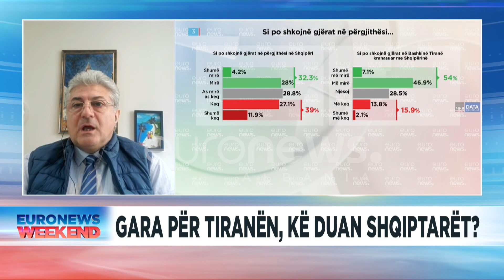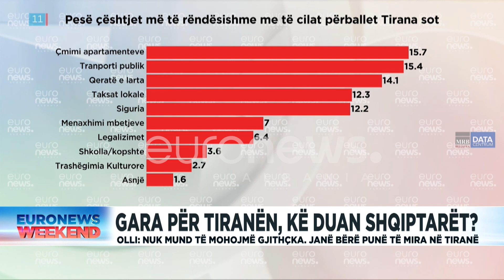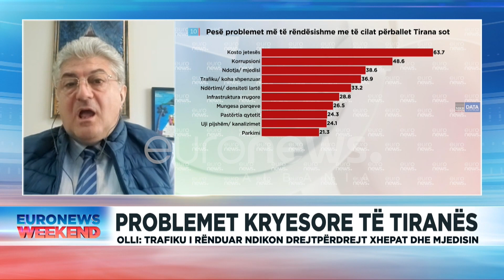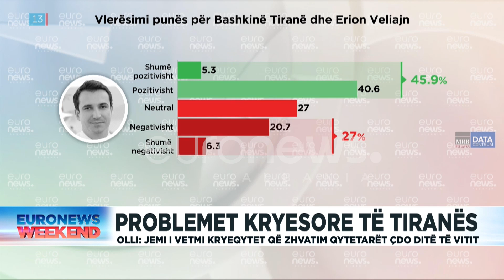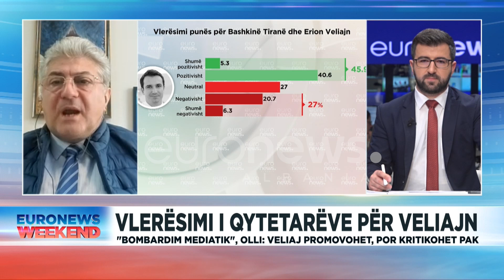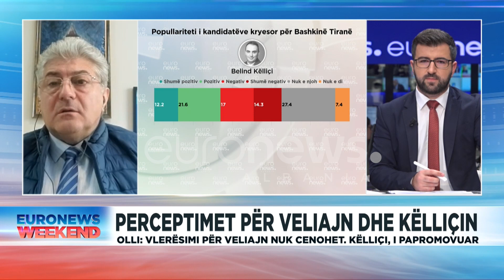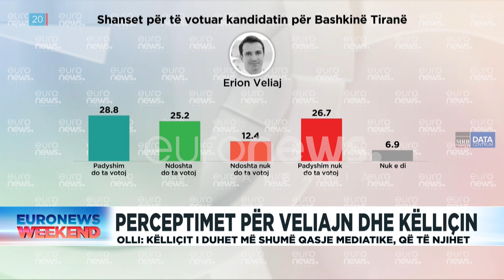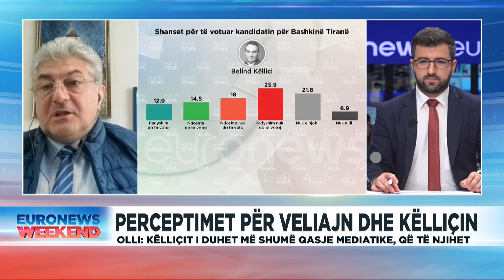Gara për Tiranën, Olli: Erion Veliaj bën bombardim mediatik, Belind Këlliçi i papromovuar!